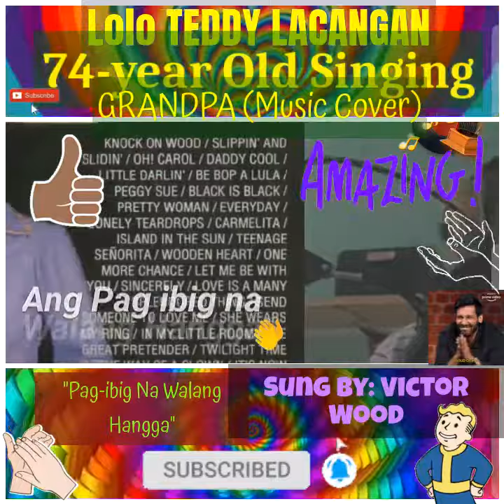Pag-ibig Na Walang Hangga by Victor Wood. Covered by Lolo TEDDY LACANGAN,74-year Old Singing Grandpa